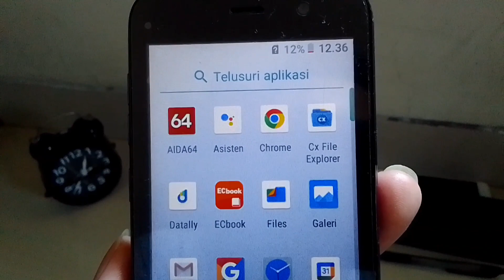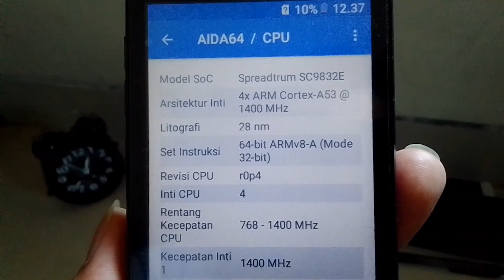Cara Cek Chipset Pada Hp Evercross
Berikut merupakan cara cek chipset pada hp evercross. Sehinggal kita tau hp evercross kita pakai chipset apa.

cek chipset hp evercross,